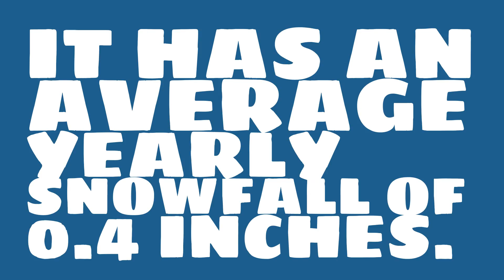What is the average annual precipitation of Mobile?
Watch this video to learn about weather in Mobile. (Data taken over the past 62 years.)